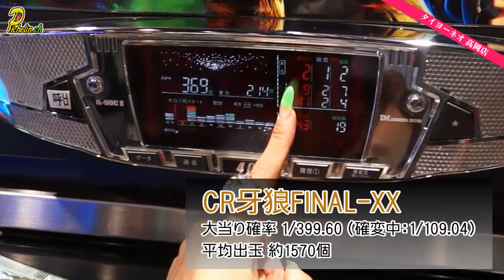PICHELIN【TAIYO NEO.ch】 第08回 タイヨーネオ高岡店 ／ 牙狼ＦＩＮＡＬ‐ＸＸ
【TAIYO NEO.ch】 第08回
タイヨーネオ高岡店　（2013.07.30）

‹調査機種›
ＣＲ牙狼ＦＩＮＡＬ‐ＸＸ